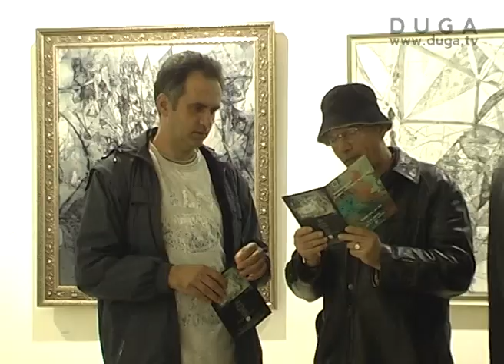Postavljena izložba "Slike, ogledala i crteži" Marijane Oro u Gradskoj galeriji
U gradskoj galeriji u Požarevcu postavljena je izložba mlade akademske umetnice Marijane Oro "Slike, crteži i ogledala". Izložba umetničkih radova biće postavljena do 21. marta, ulaz je slobodan.